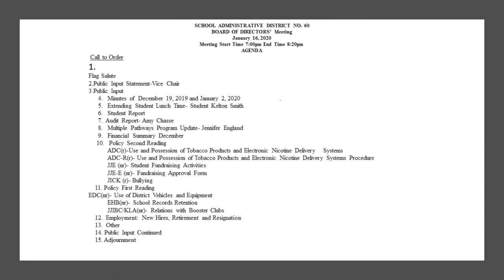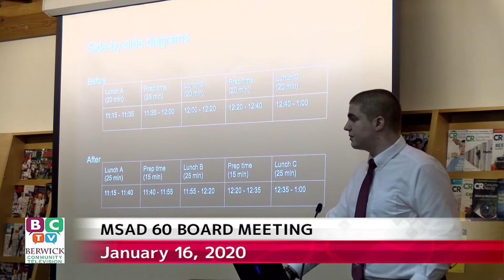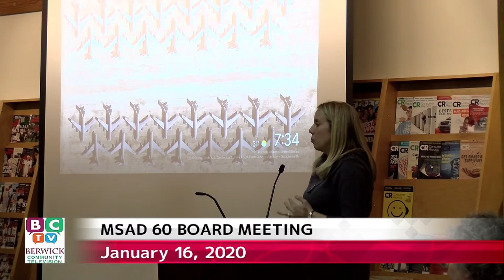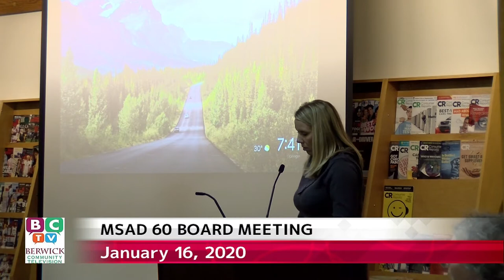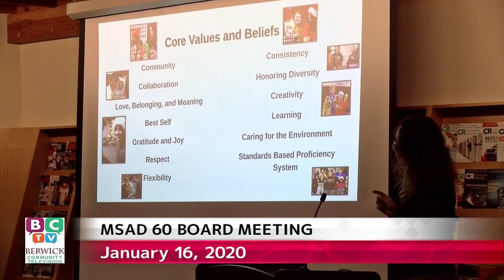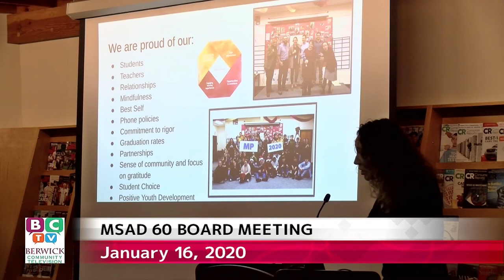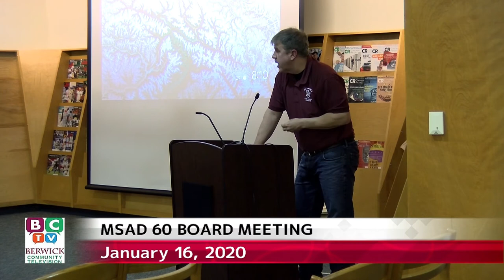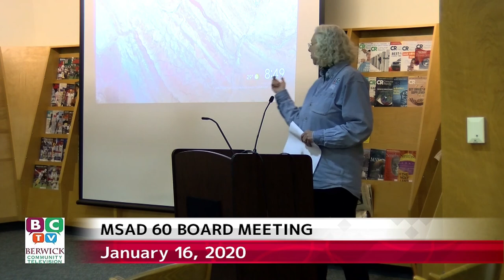MSAD 60 BOARD MEETING 2020-01-16